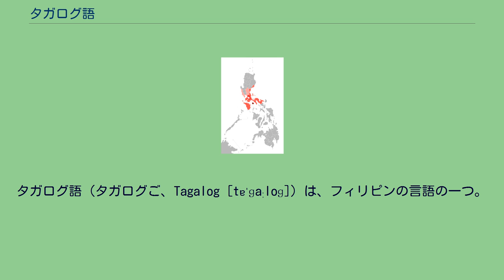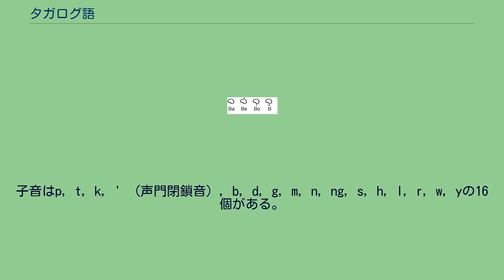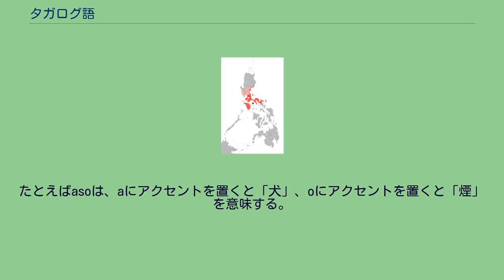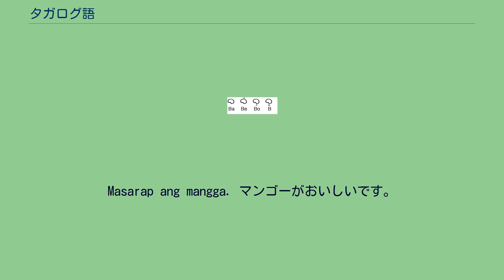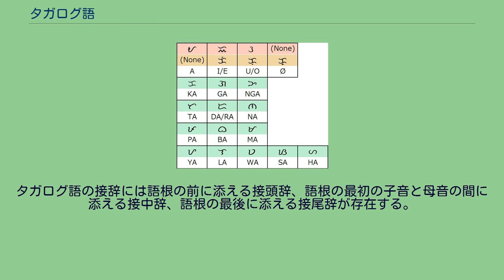タガログ語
マニュエル・ケソン
タガログ語（タガログご、Tagalog [tɐˈɡaːloɡ]）は、フィリピンの言語の一つ。
タガル語とも言う。
フィリピンのうち首都マニラを含むルソン島南部を中心に用いられている言語で、英語とともにフィリピンの公用語として採用されている。
オーストロネシア語族に属する。
フィリピン語 (Filipino [pɪlɪˈpiːno]) は憲法に定められた国語としての名称であり、実質的にタガログ語とほぼ同じと考えてよい。
タガログ語がfとpの区別を持たないため、この言語は「ピリピノ」語 (Pilipino) と名づけられたが、1972年憲法で「フィリピノ」語 (Filipino) に改称された。
アリバタ文字一覧 同じ子音の字の表記例 かつてはインド起源の音節文字（アリバタ）やアラビア文字を用いていたが、現在はもっぱらラテン文字（ローマ字）を用いる。
母音はa, e, i, o, uの5個。
子音はp, t, k, ' （声門閉鎖音）, b, d, g, m, n, ng, s, h, l, r, w, yの16個がある。
ただし、スペイン語、英語由来の固有名詞にはc, f, j, q, v, x, zも用いられる。
タガログ語のローマ字は「アバカダ」と呼ばれ、1987年に制定されたものである。
「アバカダ」という名前の由来は、英語のABCD（エイ・ビー・シー・ディー）にあたる先頭の4文字がABKD（ア・バ・カ・ダ）であることによる。
表記はほぼ発音通りであるが、ngが単独の子音であることに注意されたい。
例外的に、マーカーのngはnang/naŋ/、複数を表すmgaはmanga/maˈŋa/と発音する。
また、スペイン語、英語に由来する固有名詞は、タガログ語本来のつづり字の発音と異なる場合がある。
アクセントの区別があるが、辞書などを除いて表記されない。
たとえばasoは、aにアクセントを置くと「犬」、oにアクセントを置くと「煙」を意味する。
また、スペイン語に由来する固有名詞で、スペイン語の原つづりにアクセント記号がつく場合でも省略されることが多い。
例：San Jose (←San José), Corazon (←Corazón) Aquino。
タガログ語にはアルファベット文字で表されない子音がひとつある。
日本語で「ハイッ」という時の「ッ」の部分にあたる音で、声門閉鎖音と呼ばれる。
この声門閉鎖音は単語の頭語、中間、語末のすべての位置に現れ、語頭で母音の前、単語の中間で母音と母音の間に生じるものには表示されず、単語の中間で、子音と母音の間に生じるものは、符号（－）で表される。
語末で母音のあとに生じるものは、この母音の上に (`) をつけることによってあらわされる。
この母音の上にアクセントがある場合は、アクセント符号 (´) との組み合わせで (^) で表される。
二重母音 スペイン語からの借用語における二重母音は次のような特徴がある。
2字下げは外来語のみに用いられる文字。
スペイン語つづりのタガログ化 英語では基本的な文は主語と述語で構成されるが、タガログ語は主題と叙述から成り立つ。
主題は話し手、聞き手にとって話題となっているもので、名詞か名詞句、または形容詞である。
叙述は主題に関する情報を提供するもので、動詞、形容詞、前置詞句などである。
タガログ語の基本文は3つのタイプから成り立つ。
Mataba ang nanay ko. 私の母は太っている。

Ang mga bata ay natutulog. 子供たちが眠っている。

Masarap ang mangga. マンゴーがおいしいです。

タガログ語の接辞には語根の前に添える接頭辞、語根の最初の子音と母音の間に添える接中辞、語根の最後に添える接尾辞が存在する。
接辞の中には動詞、名詞、形容詞、副詞、数詞、代名詞を形成するものが存在する。
名詞の接辞 タガログ語の名詞は語根か、語根に接辞が添えられたものがほとんどである。
名詞を形成する接辞は20余りある。
形容詞の接辞 タガログ語の主な挨拶表現と数詞を紹介する。
目上や年上の人との会話には「po」を文章の最後に付ける。
「po」をつけた敬語表現では相手が1人でも必ず二人称を複数形にする。
数詞：（　）内はスペイン語からの借用語で、時刻を言うときなどに用いる。
時刻表現の例。